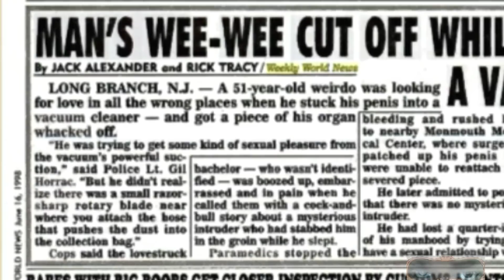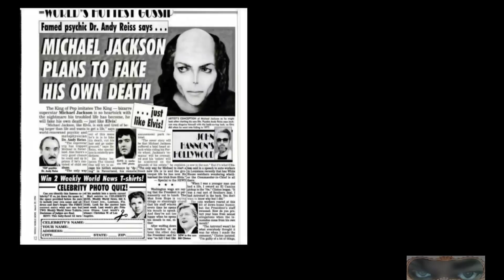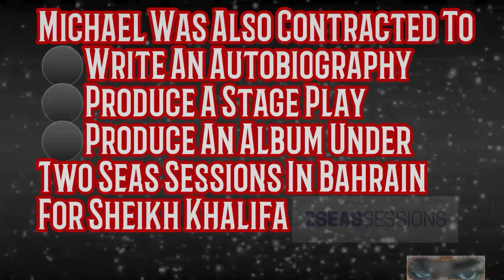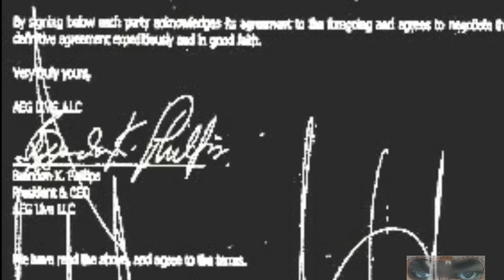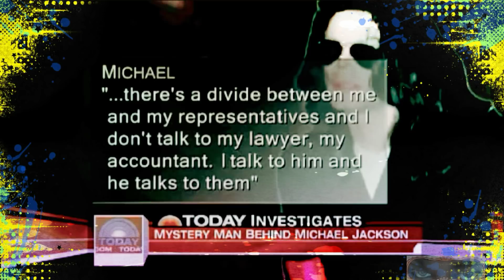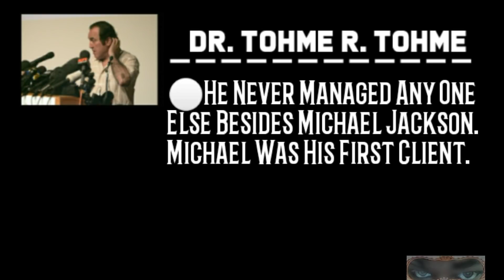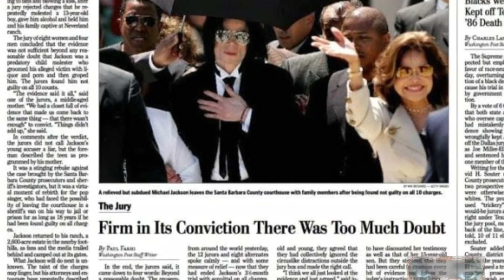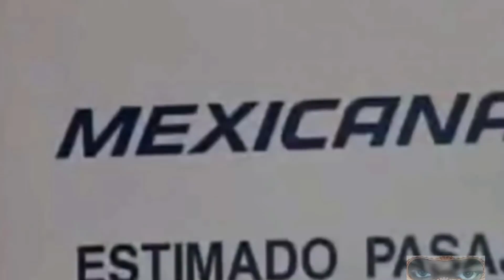Michael Jackson Is Alive: The Xscape Plan pt 2 (Featuring Melissa)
This episode goes further into Michael's Xscape Plan & Jermaine Jackson brought the wrong people into his life which includes Dr Tohme & Sheikh Khalifa (Prince of Bahrain). Also discusses how this death hoax could've began in the early 1990s.

Facebook Like Page: Just Mister P
Facebook Group: The Place With No Name